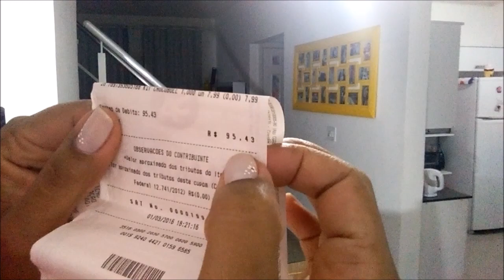Dicas de economia, cardápio, compras, valor $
Mauro Rodrigues de Aguiar
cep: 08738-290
Mogi das Cruzes SP